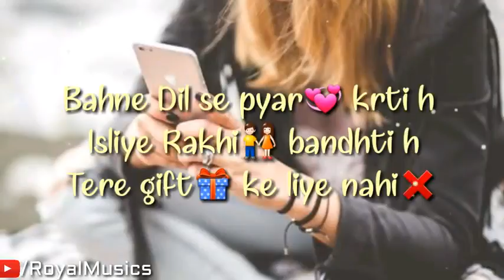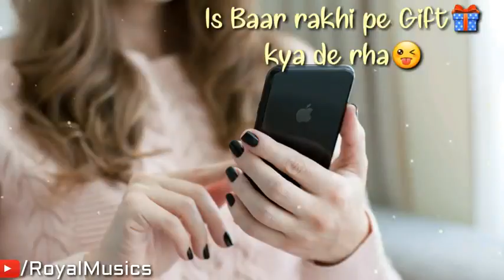Bhai Bahan Best Raksha Bandhan Status for Whatsapp 15 August 💞💞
Rakdha bandhan whatsapp status
URI Full Screen Whatsapp Status
URI Movie Whatsapp Status
Pulwama Whatsapp Status 2019

All Festival Tag---
Imove full screen whatsapp status
Shifuji Whatsapp Status 2019
Modi speech Independence Day

India Army Attitude killer haryanvi rap Whatsapp Status 2019
Army full screen whatsapp status
Kashmir Video whatsapp Status
KashmirTrending Video
Apna India Dekho India
ApnaIndia DekhoIndia
Modi attitude 15 august Whatsapp Status Full Screen Video 2019,
15 august Best Poetry 2019
Kashmeer Tiranga Attitude Whatsapp Status 2019